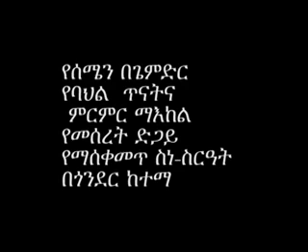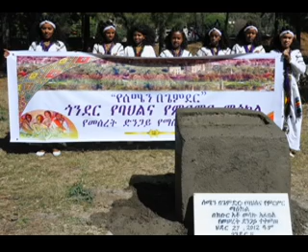የሰሜን በጌምድር የባህል እና ምርምር ማዕከል ግንባታ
በጎንደር ከተማ የመሰረት ድንጋይ ተጣለ፡፡